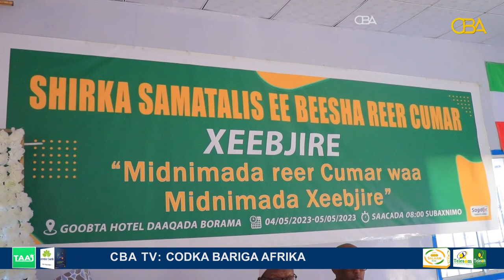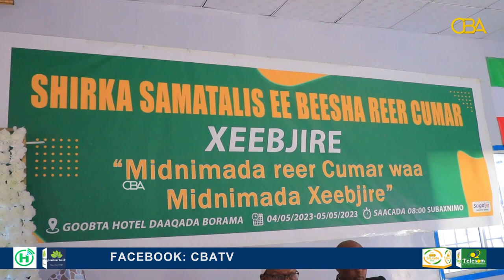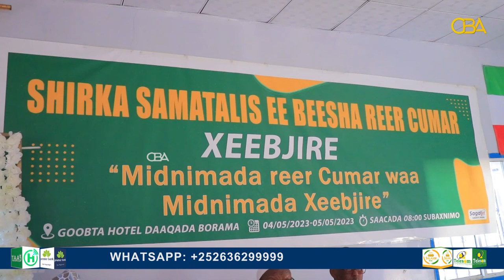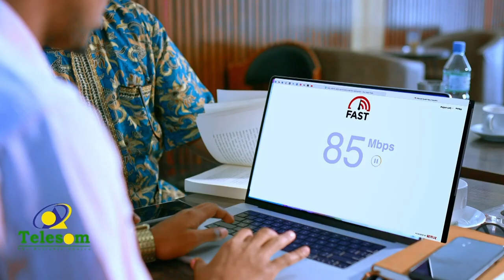Mid kamid ah beelaha Xeebjire oo shirka Samatalis uga furmay Magaalada Boorama